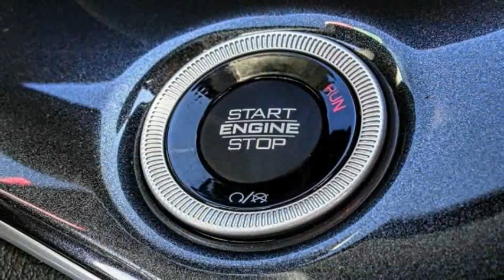2021 Jeep Grand Cherokee L VAN NUYS LOS ANGELES SAN FERNANDO VALENCIA CANOGA PARK GC213969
2021 Jeep Grand Cherokee L Laredo 4x4

RUSSELL WESTBROOK CHRYSLER DODGE JEEP RAM PROUDLY SERVICING VAN NUYS, LOS ANGELES, SAN FERNANDO, VALENCIA, CANOGA PARK, & SURROUNDING SOUTHERN CALIFORNIA LOCATIONS. THIS BLACK 2021 Jeep GRAND CHEROKEE L IS EQUIPPED WITH A 3.6L V6 24V VVT, AUTOMATIC TRANSMISSION, AND RECEIVES AN ESTIMATED 18 City/25 Hwy MPG. CONTACT RUSSELL WESTBROOK CHRYSLER DODGE JEEP RAM OF VAN NUYS TO SCHEDULE A TEST DRIVE AND TAKE THIS 2021 Jeep GRAND CHEROKEE L HOME TODAY, OR VISIT OUR SHOWROOM CONVENIENTLY LOCATED AT 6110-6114 VAN NUYS BLVD VAN NUYS, CA 91401. STOCK #: GC213969 | 2021 Jeep Grand Cherokee L Laredo 4x4 HEATED STEERING WHEEL ALLOY WHEELS 2021 Jeep GRAND CHEROKEE L Laredo 4x4 Russell Westbrook Chrysler Dodge Jeep Ram of Van Nuys is driven and focused to ensure the highest customer satisfaction. A team above all, but above all a team. STOCK #: GC213969 | VIN: 1C4RJKAG7M8171279 | 2021 Jeep Grand Cherokee L Laredo 4x4 HEATED STEERING WHEEL ALLOY WHEELS Russell Westbrook CDJR of Van Nuys